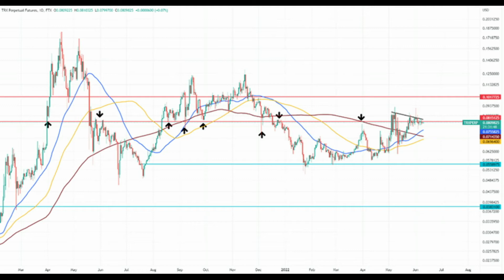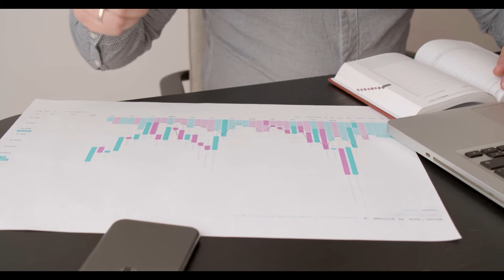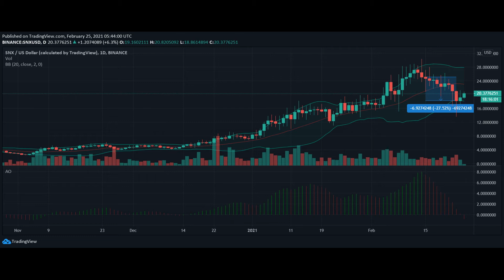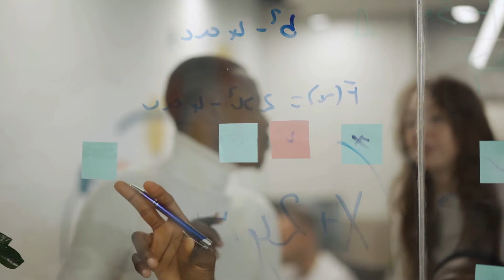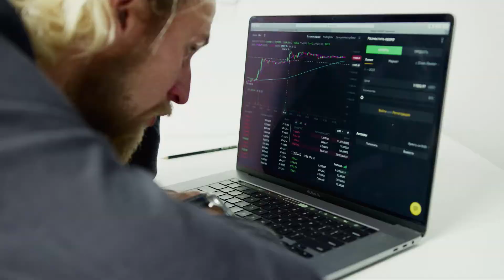TRON Now Faces Possibility for a 26% Increase in Price Value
At the moment, TRON is positioned rather comfortably when comparing it to the rest of the altcoins.
For over a month now, TRON has been looking to flip the $0.0815 resistance barrier into a support level.
This move could lead to a 26% jump in the TRX price.
At the moment, TRON is positioned rather comfortably when comparing it to the rest of the altcoins in the bear market. TRON is also attempting to break the resistance barrier on the higher time frame in order to flip it into a support floor. If this move is executed successfully, the bulls will have an opportunity to rally.

For over a month, TRON has been looking to flip the $0.0815 resistance barrier into a support level. The first sign that TRON is ready to move higher will be when buyers step in and the daily candlesticks close above the resistance.

Notably, investors should keep in mind that they need to wait for a retest to confirm the flip into a support level. This will create a chance for TRON to visit the next resistance at $0.101.

While looking at the big picture, this move could lead to a 26% jump in the TRX price.

TRX/USDT 1-day chart (Source: FXStreet).
Although things for TRON might look shabby at the moment, investors should remain patient and not get caught up in the current volatility.

Currently, TRON is sitting above the 50-day, 100-day, and 200-day Simple Moving Averages (SMAs). If this were to change and the daily candlesticks close below the 100-day SMA at $0.069, it could signal a possible weakness from buyers.

At the moment, TRON is trading at $0.08113 after a 0.17% drop in price over the last 24 hours, and reached a high of $0.08174 over the same time period, according to CoinMarketCap.